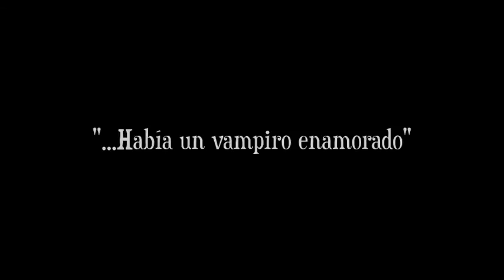NOSFERATU IN LOVE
Produccion: Les Bouffon
Creacion e interpretacion: Pablo Gomis